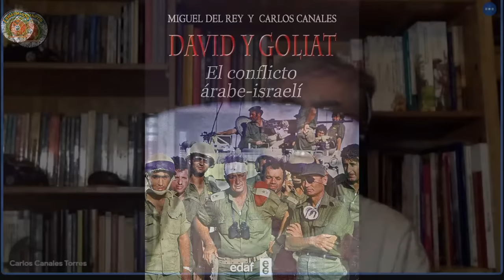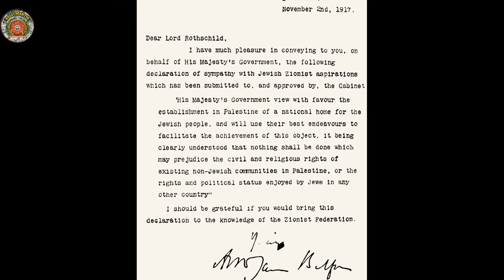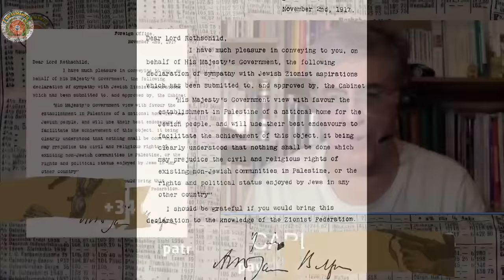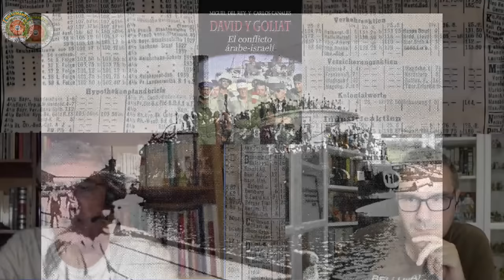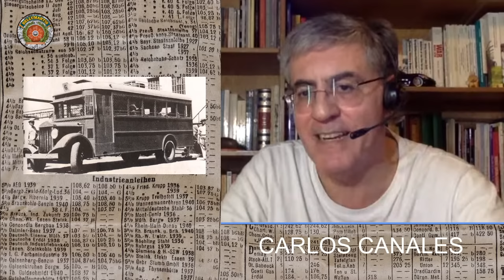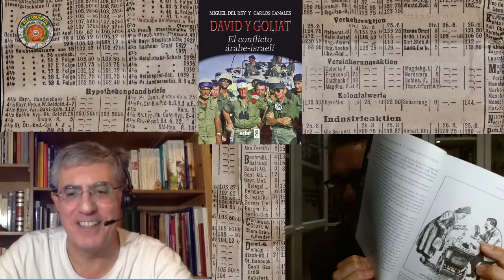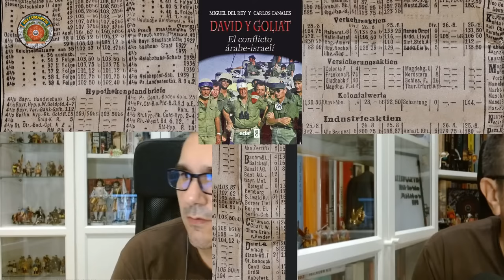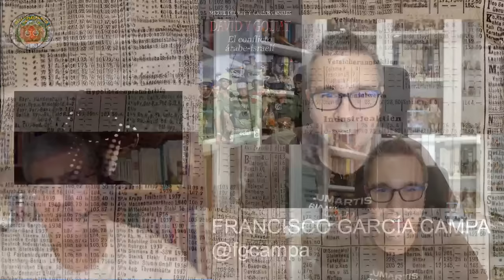LAS RAICES DEL CONFLICTO ÁRABE-ISRAELÍ: del fín del Imperio Otomano al protectorado *Carlos Canales*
Gracias a Carlos Canales Torres, coautor del libro "David contra Goliat" ** **, conoceremos las raices historicas del conflicto entre palestinos e israeliés.